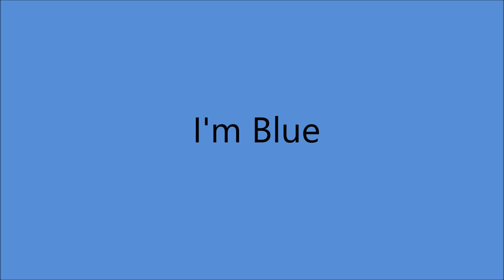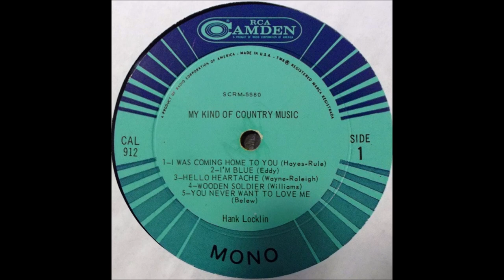Hank Locklin - I'm Blue [1964].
[Written by Miriam Eddy]
Recorded 1965 by Duane Eddy [guitar]

Issued on RCA Victor 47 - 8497 A [1965]
From LP "My Kind Of Country Music" [1965]

Hank Locklin [vcl solo]   others unknown

1960 - Grand Ole Opry Member
1964 - Nomination - Grammy Award -
               "Please Help Me, I'm Falling"
1964 - Nomination - Best Country & Western Vocal Performance
              Male for "Hank Locklin Sings Hank Williams"
2007 - Florida Artists Hall of Fame  .